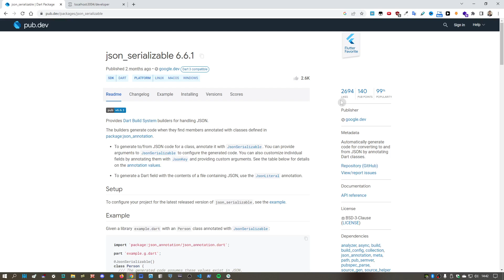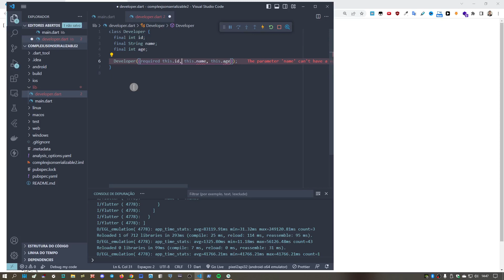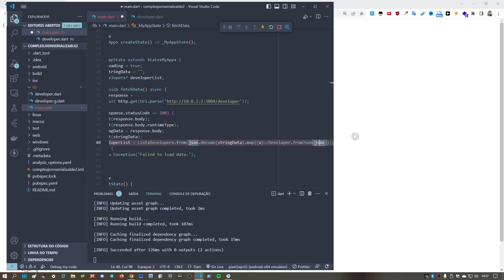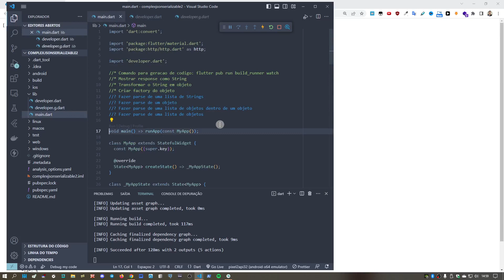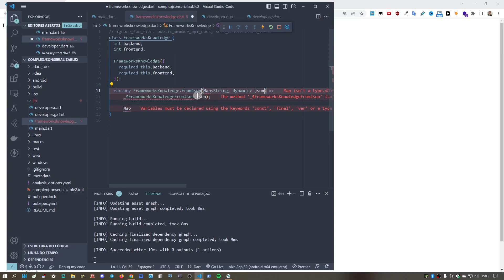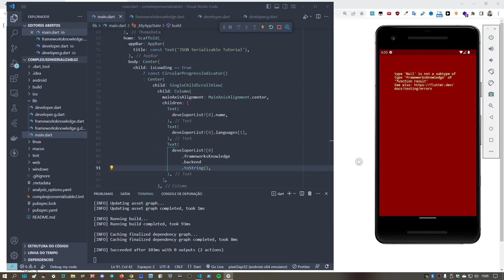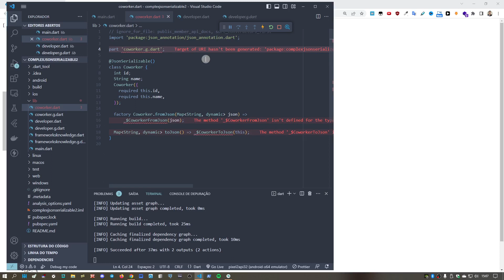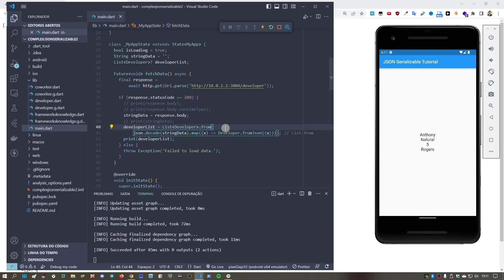Json Serializable Flutter Tutorial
Nesse vídeo veremos como utilizar o package Json Serializable para transformar automaticamente respostas de requisições HTTP em objetos do Dart mesmo quando recebermos as estruturas JSON mais complexas!
Abaixo, os capítulos do vídeo para que você possa assistir no seu ritmo.
00:00 Introdução
01:38 Importação das dependências
03:00 Aplicativo inicial
03:49 Criar classe padrão do objeto
11:10 Criar lista de objetos a partir da classe gerada
16:39 Fazer parse de uma lista de Strings
19:17 Fazer parse de um objeto dentro de um objeto
24:33 Fazer parse de uma lista de objetos dentro de um objeto
28:40 Conclusão